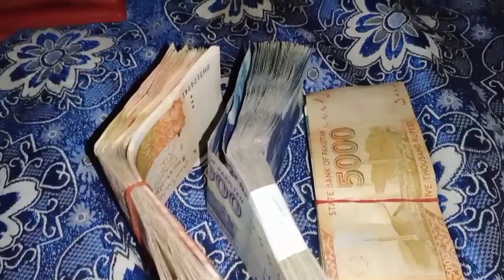Hamara New Ghar Start Hone Se Pahle Hi Ye Sab Ho Gaya